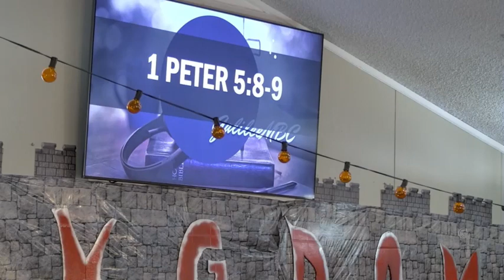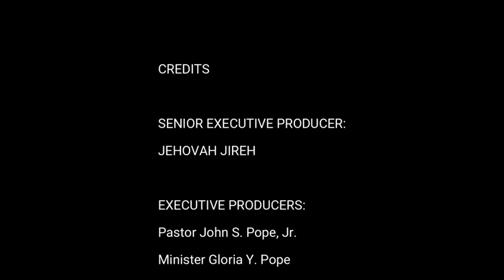"STAND UP AND FIGHT"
The Worship Hour with Pastor John & Minister Gloria Pope, Galilee Missionary Baptist Church, San Angelo, Texas 76903 11 June 2023